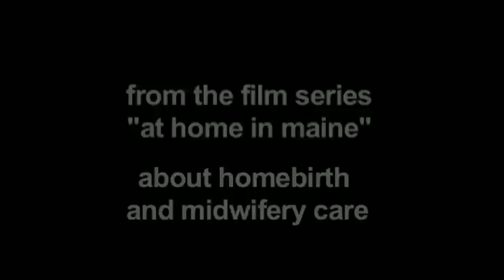At Home in Northeast Harbor, Maine Film Trailer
It's the January full moon in Northeast Harbor, a beautiful coastal town in downeast Maine.  Though it's zero degrees outside, warmth and laughter radiate from the bedroom where Tammy is laboring.  Tammy and her husband Tim are surrounded by family, friends and their professional midwives as she prepares to give birth to their third child at home.

This is their second homebirth experience for this couple.  Each time they were attended by Julie Havener and Chris Yentes of First Light Community Midwives.

The birth is juxtaposed with scenes from a lively pre-natal visit, as well as personal interviews.  In these candid discussions, Tammy and Tim address important issues surrounding birth, including fear, personal and cultural expectations around birth, allowing others to help and how homebirth can be healing.

This film shows how quality midwifery care and support--and a woman's intuition about and relationship to her own body--can make all the difference in her birthing experience.  And the importance of family, laughter and surrender.

At Home in Northeast Harbor, Maine shows the intimate nature of this important family event, the challenges and joys of homebirth.